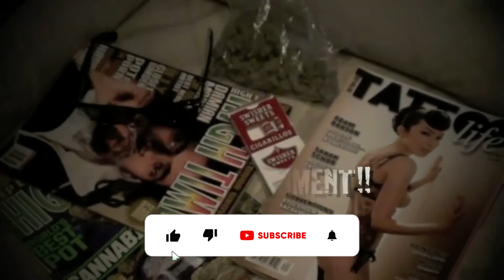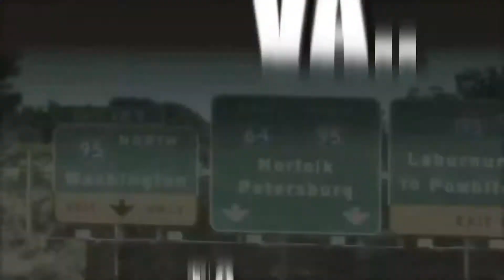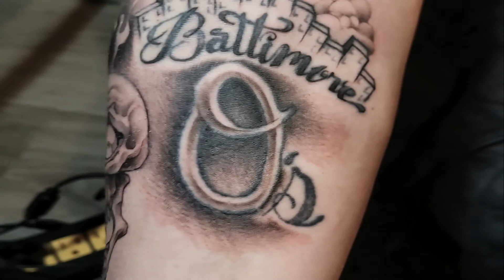"Tattoos And Blunt Raps" !!SERIES PREMIERE!! introducing Moe "DaTruf" Sayyid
Follow Moe DaTruf ( Da "Truth") , a 15 year Tattooist and 20+ year professional artist, as he and his team of fellow creators and closest friends embark on a journey across the nation to find, AND TATTOO the country's most talented and driven members of our society!! As well as putting a spot light on new, up and coming creators, artist, and skilled talents alike, he and his team will also be telling the stories of the THOUSANDS of clients that they have encountered, and continue to service to this day, and big up all of the small business owners along the way!!!

[PSA!! VIDEO LOSES SOUND for about 10 seconds around the 8:00 min mark... lap top old... my bad.. lol